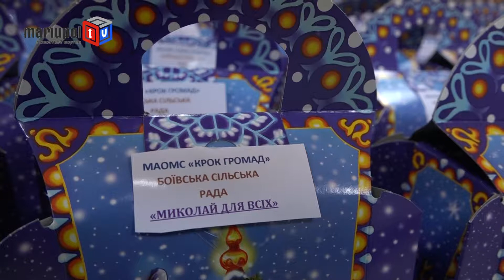В Покровской воскресной школе с.Боевое воспитанники славили Святителя Николая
В канун Дня Святого Николая воспитанники Покровской воскресной школы в с.Боевое в игровой форме рассказали о том, почему они любят защитника всех детей.